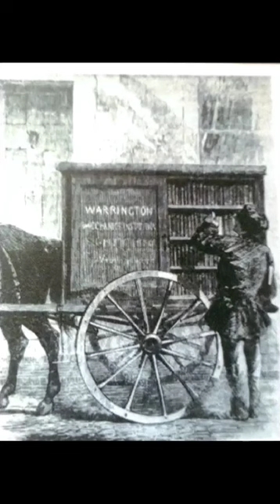தமிழ்நாட்டில் நடமாடும் நூலகம்||Mobile Library in Tamilnadu